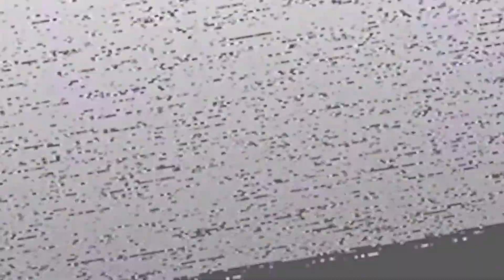FALLOUT 76 IST WEIT MEHR ALS NUR EIN MMO SHOOTER ❗☢️ Fallout 76 Deutsch 2022 #1426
| Let's play Fallout 76 Deutsch (2022) | Steel Dawn + Wastelanders + Steel Reign + The Pitt DLC | PLAYLIST

Viel Spaß mit der Folge - LEO

✔️ Daumen geben
✔️ Abo da lassen
✔️ Kommentieren

0:00 Intro
0:31 Gameplay

Lets play / Gameplay- Video zur Fallout 76 Vollversion - einem Postapokalyptischen Endzeit MMO Rollenspiel ( RPG ) bzw. dem MMO Fallout . Um es kurz zu machen Fallout 76 Gameplay Deutsch mit dem Wastelanders DLC ,dem Steel Dawn DLC ,dem Steel Reign DLC sowie dem The Pitt Update . Gespielt und kommentiert von LeondaGarbo in Deutsch ( German ) im Rahmen von Let's play Leondagarbo und Leondagarbo Fallout 76 . In der Regel genieße ich das Ödland alleine, weswegen man meinen Charakter auch als Fallout 76 Solo Build German bezeichnen könnte und somit die ganze Videoreihe als Fallout 76 Solo Playthrough German.

Ich wünsche viel Spaß mit Fallout 76 The Pitt Deutsch.

Ich wünsche viel Spaß mit Steel Reign Fallout 76 Deutsch.

Ad victoriam! Die Stählerne Bruderschaft plant ihre Rückkehr nach Appalachia in diesem Dezember, und zwar über unser Stählerne-Dämmerung-Update für Fallout 76. Die Ziele dieser Einheit der Bruderschaft - die brotherhood of steel fallout 76 german - die von Paladin Rahmani angeführt wird, sind noch unklar. Wir werden im Zuge dieses Let's play Fallout 76 german vieles mehr über die Bruderschaft erfahren, während ihr eine ganze Reihe neuer Quests angeht, die mit dem Stählerne-Dämmerung-Update ins Spiel kommen und hier als Fallout 76 Gameplay german bzw. Fallout 76 let's play german gezeigt werden.

Ich wünsche viel Spaß mit Steel Dawn Fallout 76 German.